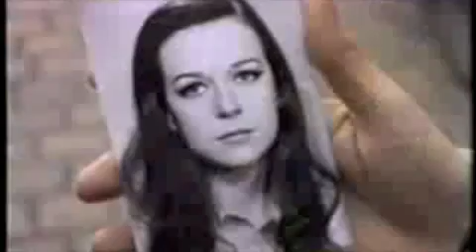The KDMS - Never Stop Believing (Jaguar Rmx by Nicky Siano & Telonius)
The KDMS, a new band by London's Discosoul Diva Kathy Diamond and Polish producer Max Skiba. Remix by NYC legendary Disco House DJ Nicky Siano (Studio 54 / Gallery) & Telonius!